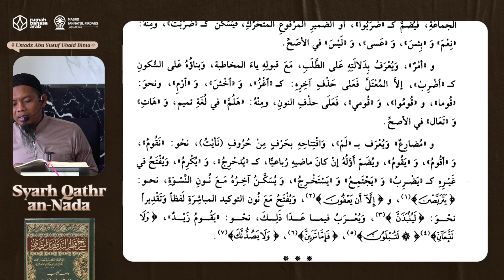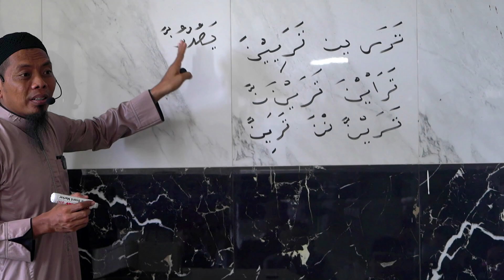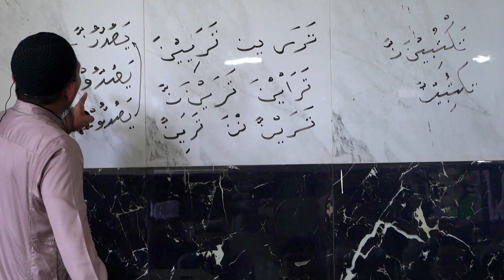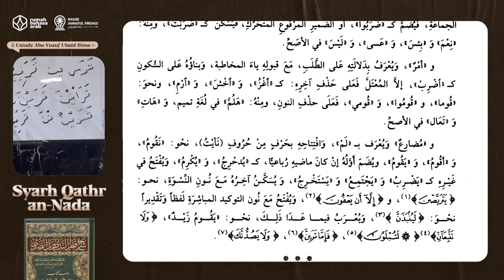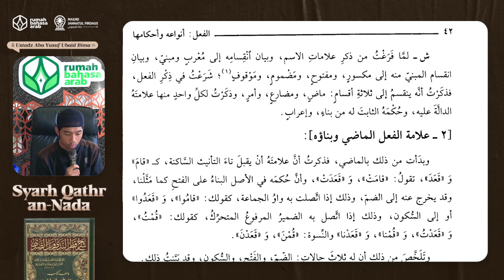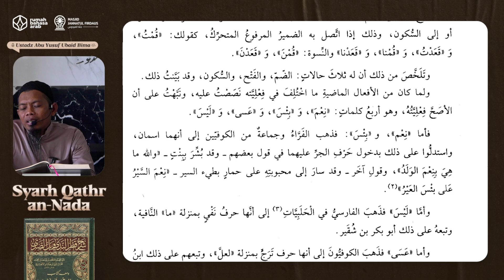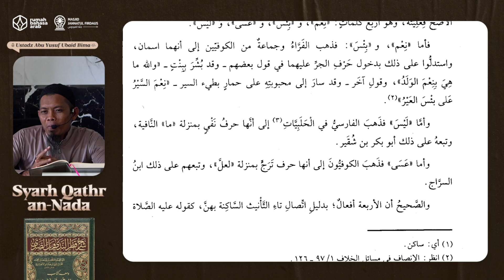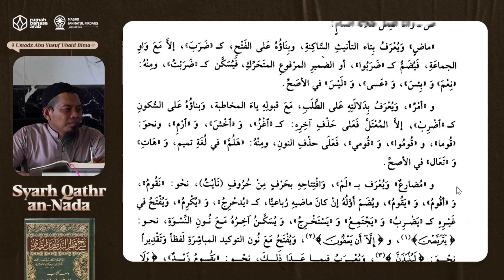6. Fi'il, Jenis dan Hukumnya | Syarh Qathr an-Nada | Ustadz Abu Yusuf Ubaid Bima